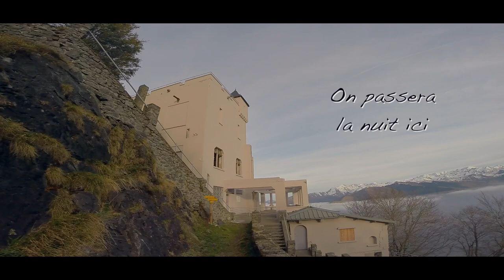Pic du Pibeste